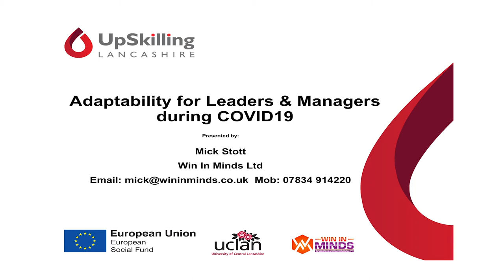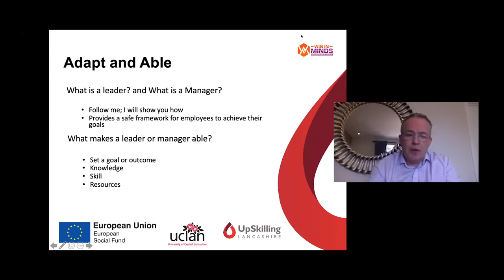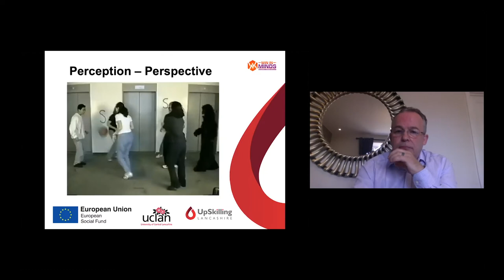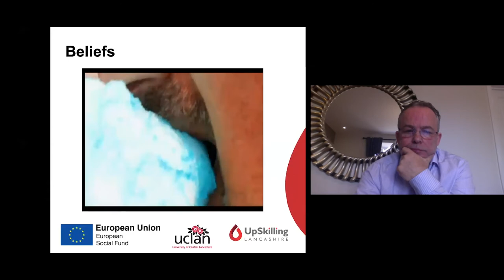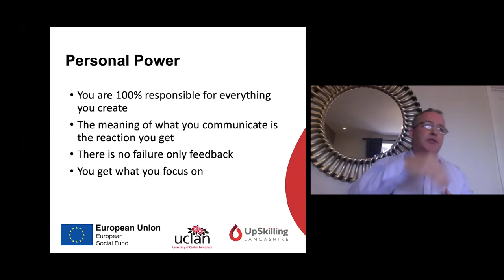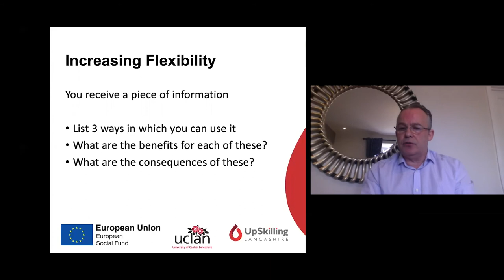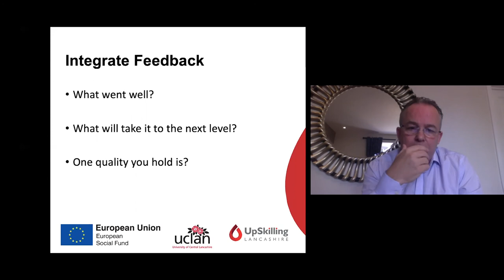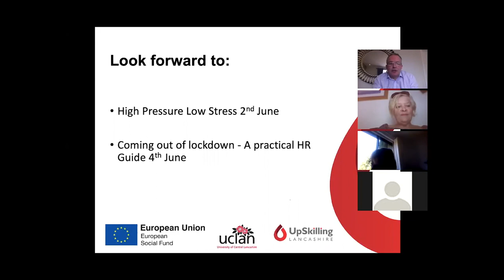Adaptability for Leaders and Managers During Covid-19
The greatest asset a leader has is their team. Aimed at those in a leadership position, this workshop will cover adaptability and personal resilience, with the emotional transition and adaptation required by leaders and managers in the current high pressure environment. Dealing with understanding more on how to be flexible, performance indicators and the power of coaching change.